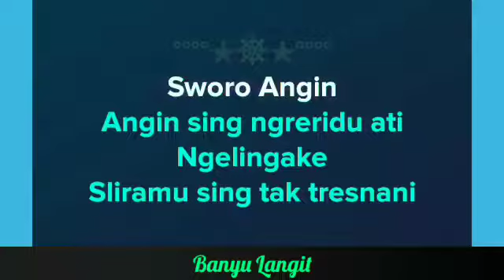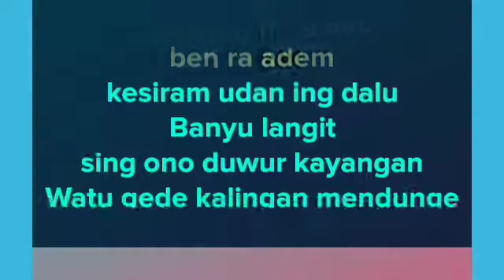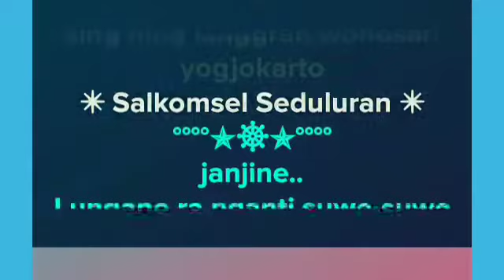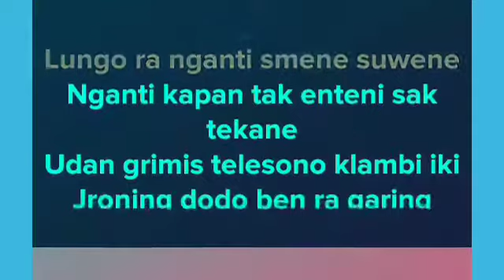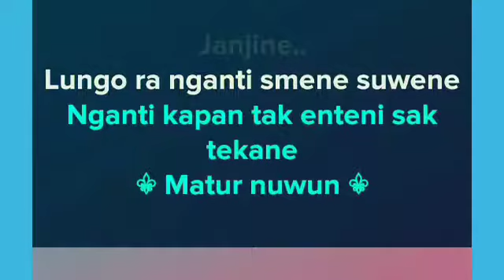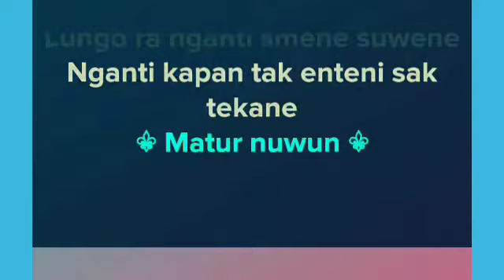Banyu Langit | Karaoke dangdut koplo